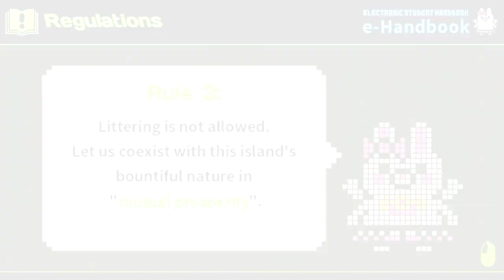Danganronpa 2 [Blind] | Episode 38 - IT WAS A NINJA!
In this episode of Danganronpa 2 [Blind], we have our culprit on the ropes! It looks like this case is comin to a close!